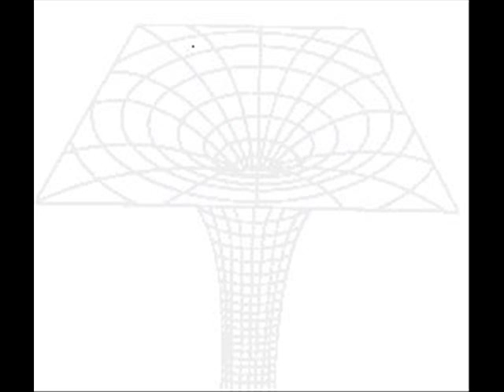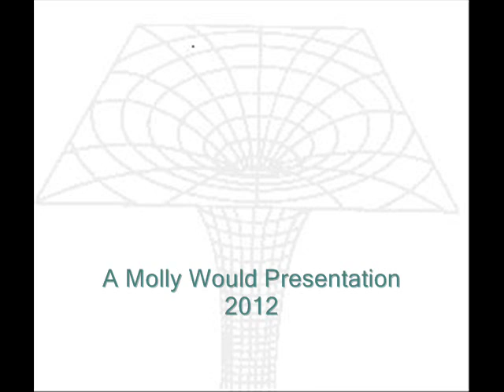Victor Spinetti Tribute - "Pick A Pocket Or Two"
Victor Spinetti sings "Pick A Pocket Or Two".  A Molly Would Presentation created December 28, 2012.  A tribute to the talented, Tony Award-winning Welsh character actor and raconteur best known for his appearance in Beatles projects.  ("A Hard Day's Night", "Help!", "Magical Mystery Tour")  Hope you enjoy!  ~Molly The K~